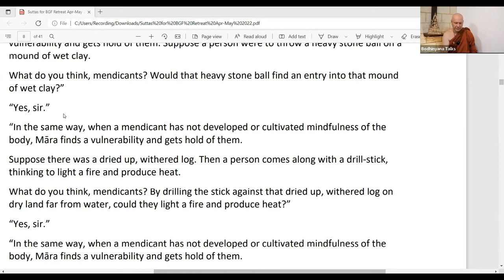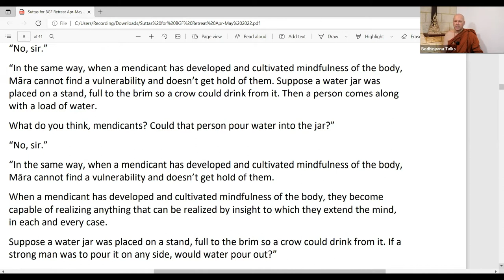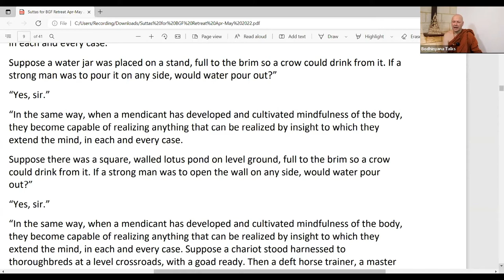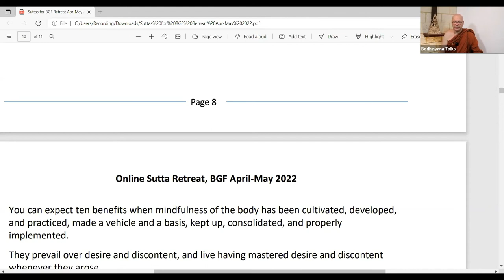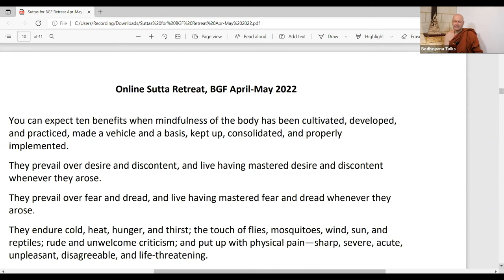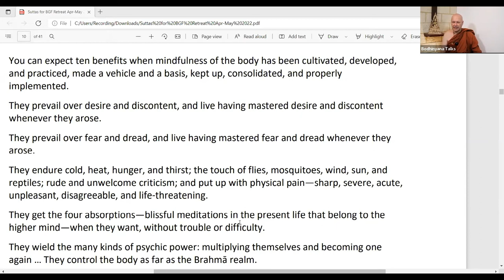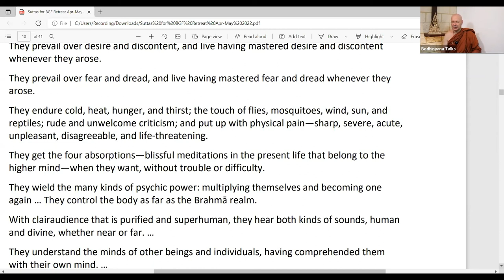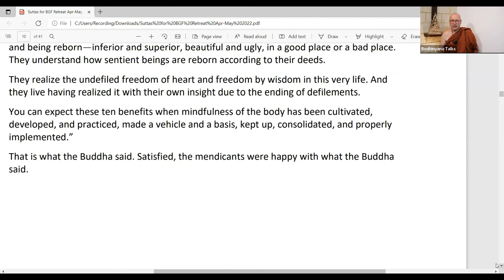Day2 MN119 Kayagatasati Sutta Part 4 of 4 Ajahn Brahmali